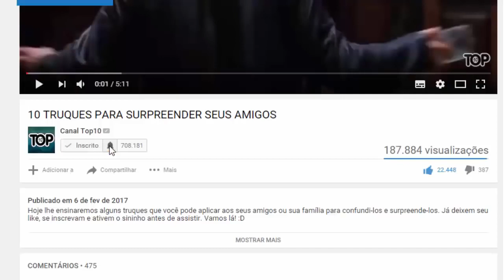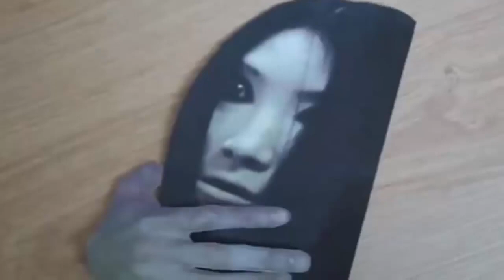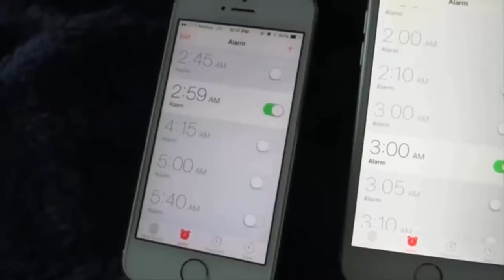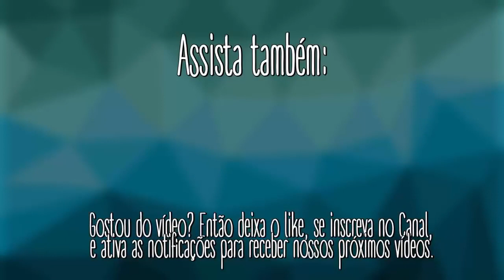Top pegadinhas pra se fazer entre casais ou não!rsrsrsr